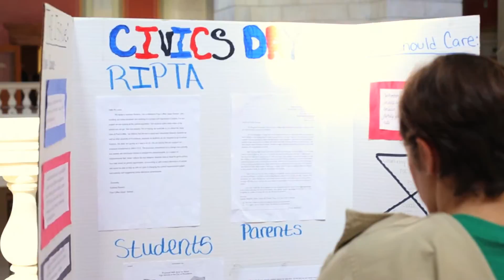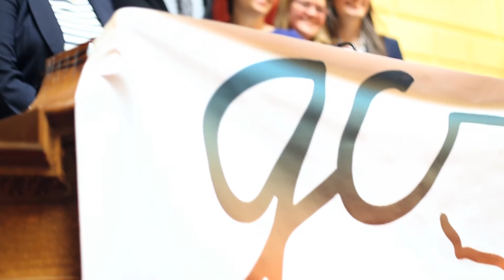Generation Citizen Rhode Island Spring Civics Day 2014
Students from the Generation Citizen program attend Civics Day at the Rhode Island State House, presenting their projects to judges chosen from community members, elected officials and political candidates.